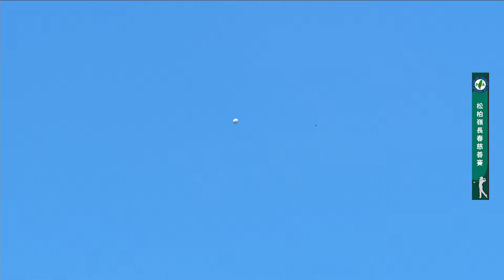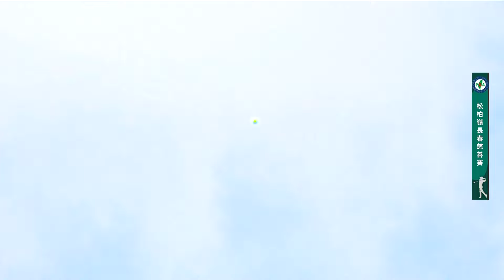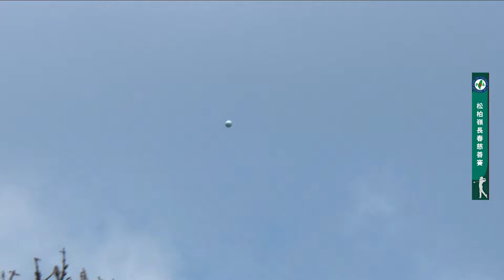2024 松柏嶺長春慈善賽【Part2/4】